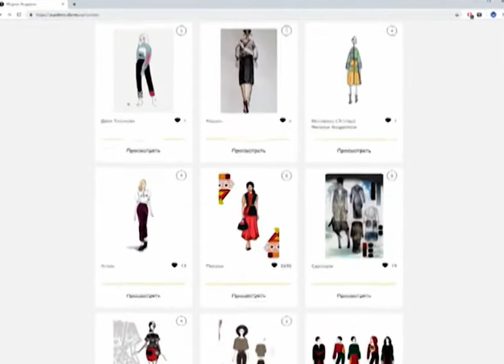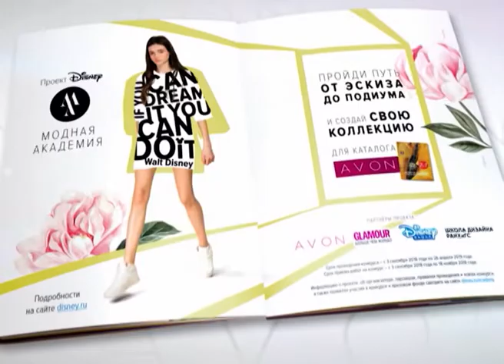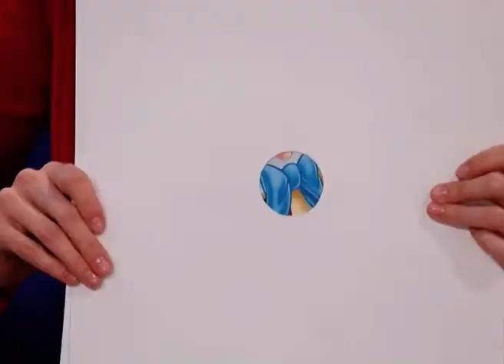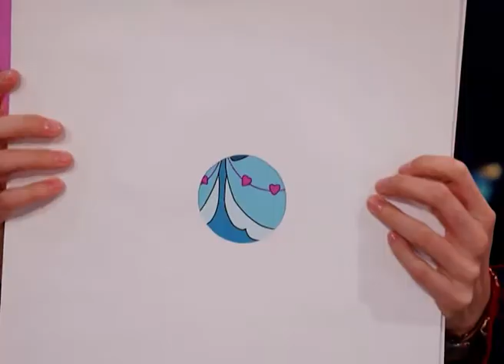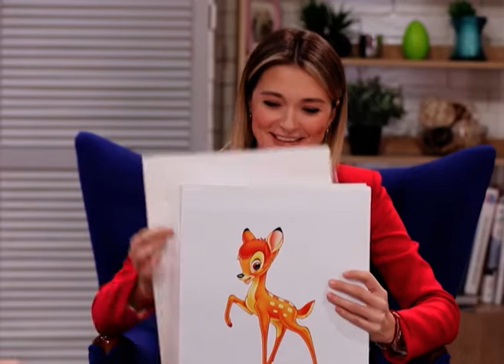Правила стиля: новый выпуск с Ольгой Зоновой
Смотрите новый выпуск программы «Правила стиля», посвященный «Модной Академии» - совместному проекту Avon и Disney, который подарит начинающим дизайнерам шанс представить собственную линейку одежды в каталоге Avon!

На этот раз приглашенным гостем стала Ольга Зонова, Вице-президент по продажам Avon, Россия, и член жюри конкурса.

Напомним, «Модная Академия» стартовала в сентябре прошлого года. Тогда же мы получили более 200 заявок со всей России, а уже в декабре отобрали 10 финалистов, которые будут бороться за главный приз.